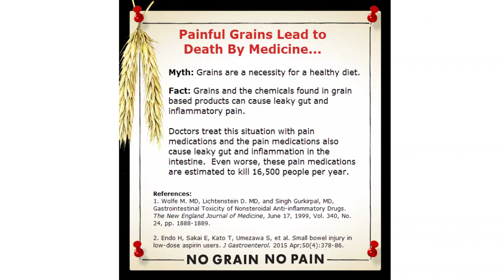Grains, Leaky Gut, and Death by Medicine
Author of No Grain No Pain, Dr. Peter Osborne, discusses how grains can cause leaky gut, and autoimmune disease.